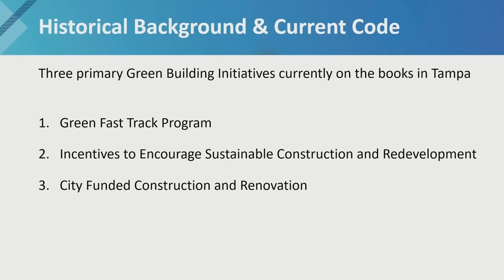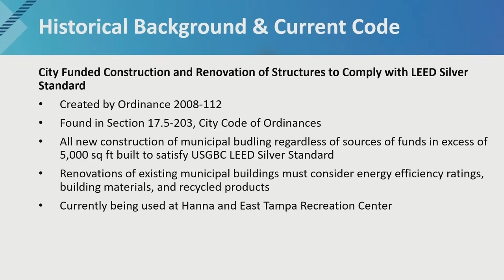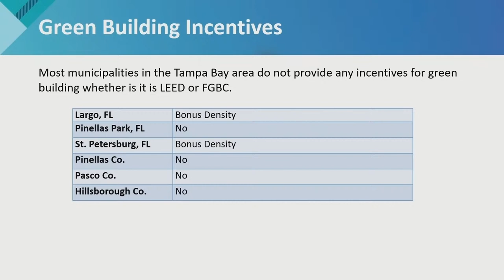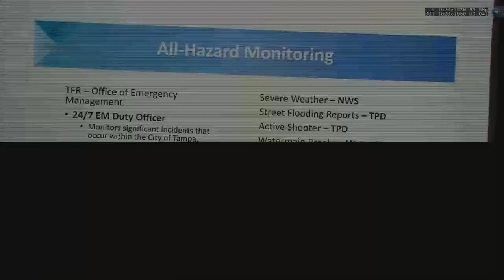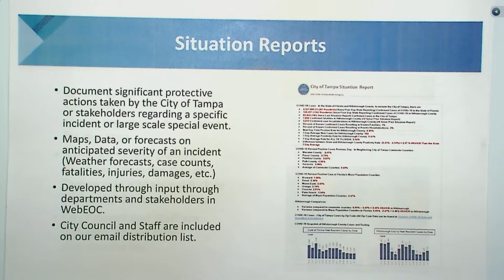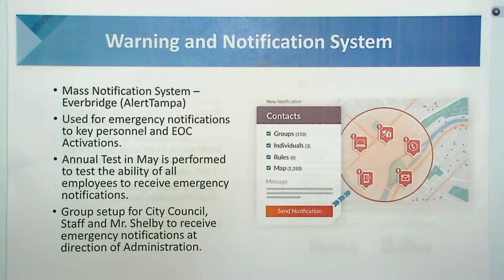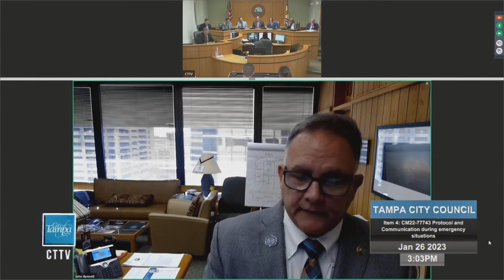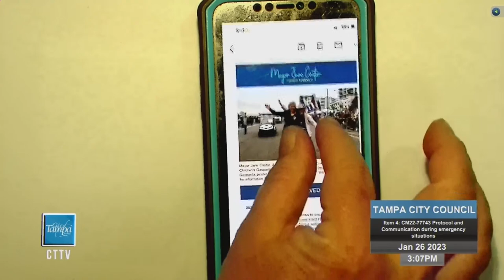TCC Pt.2 1/26/23